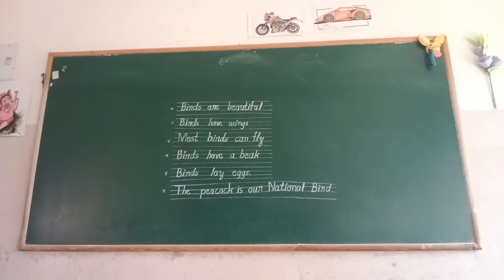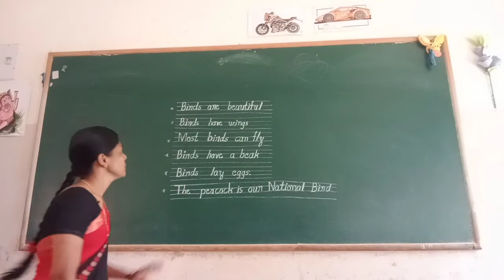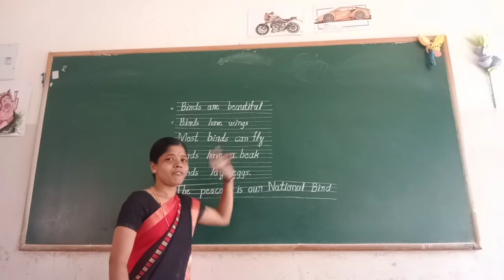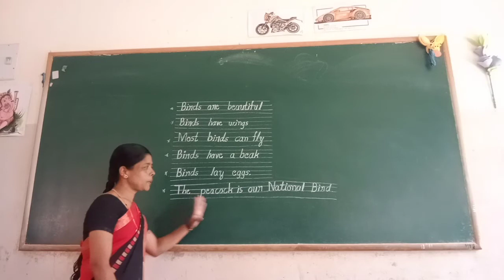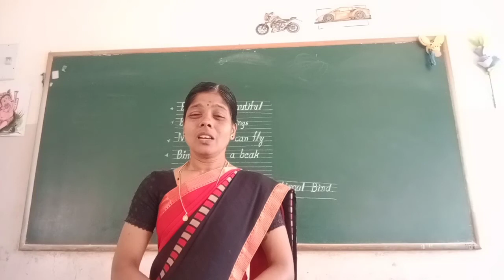Ukg Evs brids name part 2 class by vijayalakshmi